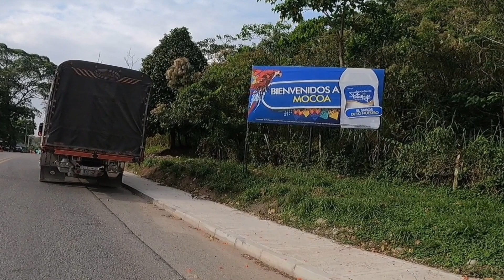Recorriendo la vía más peligrosa de COLOMBIA| el trampolín de la MU3RTE